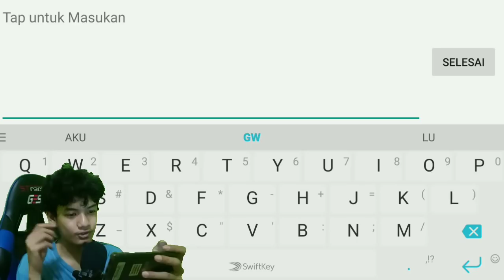TIPS FANNY | FANNY BRAWL MODE? Try So Hard :( | GAGAL MANIAC